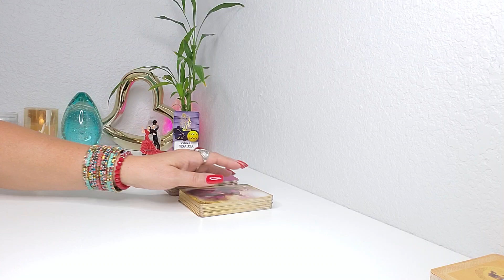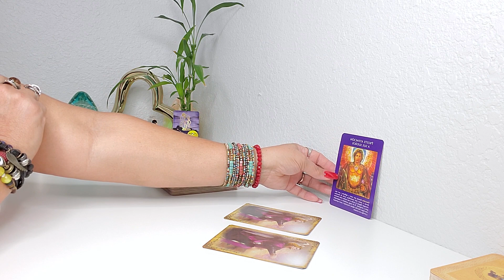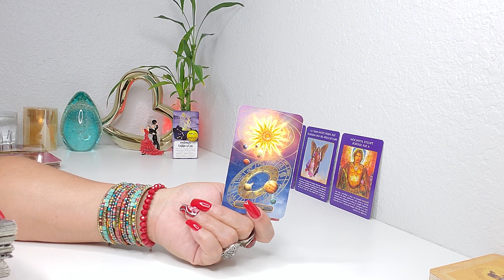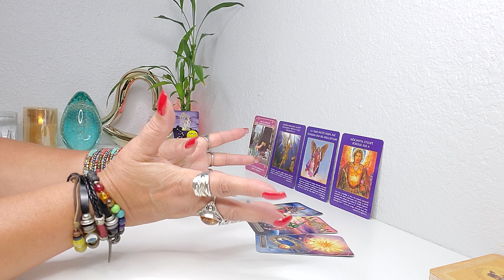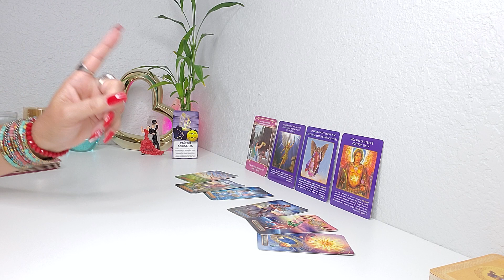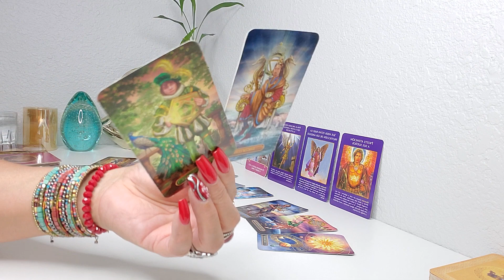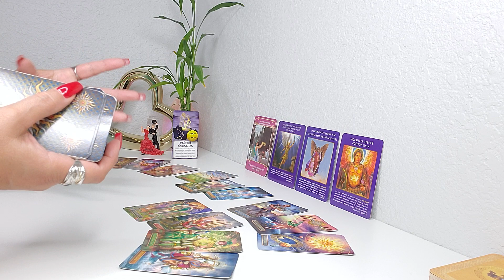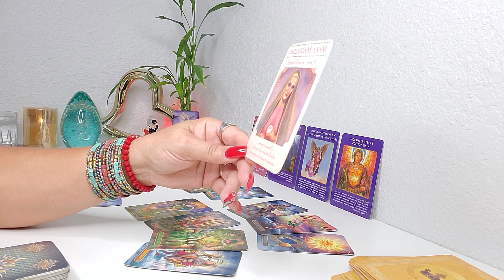ACUARIO ♒SORPRESA! ALGO GRANDE VIENE PARA TI! 👀💫TAROT HOROSCOPO!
AHORA PUEDES APORTAR UNA PEQUENA DONACION COMO MUESTRA DE GRATITUD HACIENDO CLICK EN EL CORAZONCITO DEBAJO DEL VIDEO, O ATRAVEZ DE MI ENLACE DIRECTO ⬇️ DONACIONES
DE ESA MANERA ME ESTARIAS AYUDANDO EN EL CRECIMIENTO DE MI CANAL! GRACIAS POR ADELANTADO🙏🙌🤗
BIENVENIDOS🙏💖🙏💃 GRACIAS POR VISITAR MI CANAL Y SER PARTE DE ESTA GRAN FAMILIA 🙏AQUI ESTA TU PREDICCION SEMANAL😍 CONOCE TU ENERGIA 🔮 🙏👀 🙌💫💞✨ AMOR Y MUCHOOOO MAS! TAROT HOROSCOPO! PREDICCION SEPTIEMBRE #2022.

CALENDARIO ASTROLÓGICO PARA SEPTIEMBRE 2022
EL DIA 17 DE SEPTIEMBRE - LUNA MENGUANTE EN GÉMINIS
La Luna menguante marca el final de la lunación y en Géminis es necesario hacer una evaluación y eliminación de ideas y pensamientos. Además de silenciar un poco, sobre todo la mente.